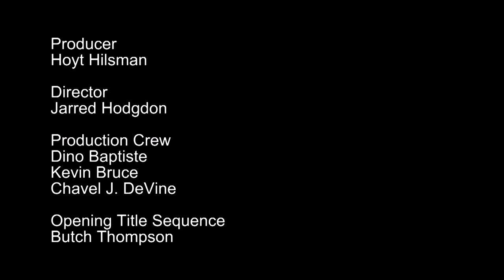Hoyt Hilsman interviews producer and former President of National Geographic Films Adam Leipzig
Adam Leipzig is a producer, former studio executive, author, educator and creative consultant.  He has been producer or executive on dozens of films, including March of the Penguins, Good Morning Vietnam and Honey, I Shrunk the Kids.  Adam is the former President of National Geographic Films and the author of "The Inside Track for Independent Filmmakers."